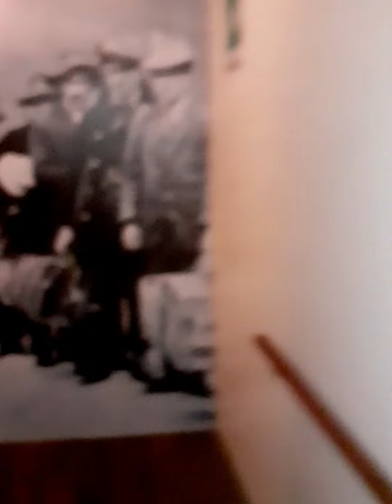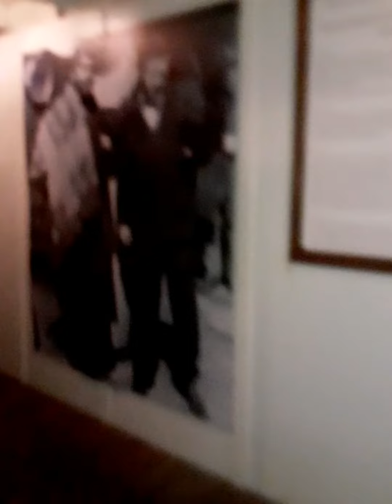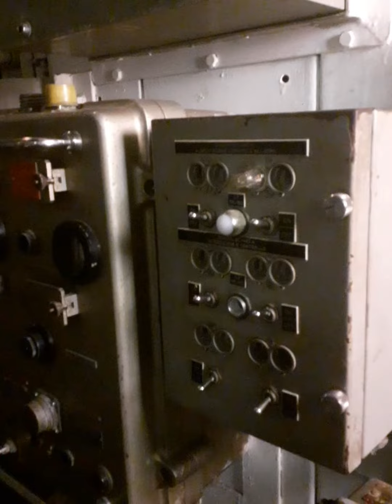come visitare i posti più belli a Genova gratis 😍 i posti più belli a Genova per bambini e grandi 💯👍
non solo aquario_genova museo_del_mare ma anche guardate il video
spendendo meno di quello che pensate 😍👍💯